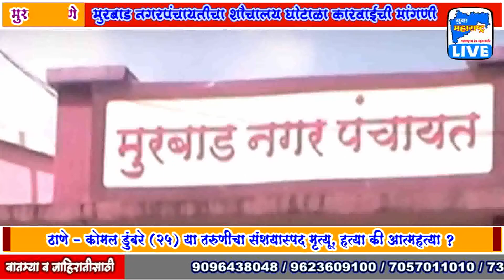03 10 2017 मुरबाड नगरपंचायतीचा शौचालय घोटाळा कारवार्इची मांगणी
देशातील नंबर 1 मराठी , हिंदी, इंग्रजी वृत्तवाहिनी "युवा महाराष्ट्र लाईव्ह" वृत्तवाहिनी